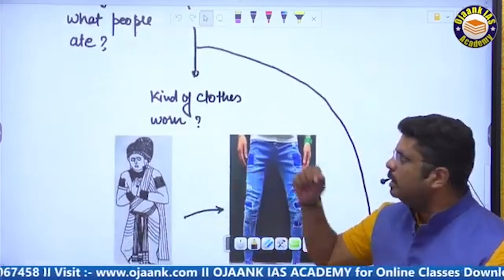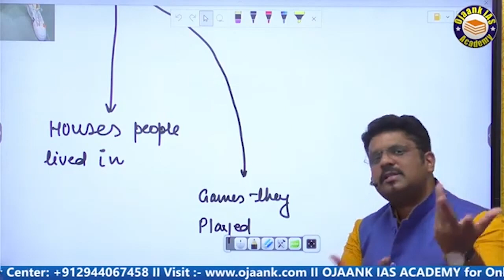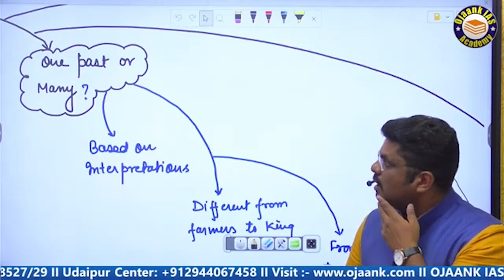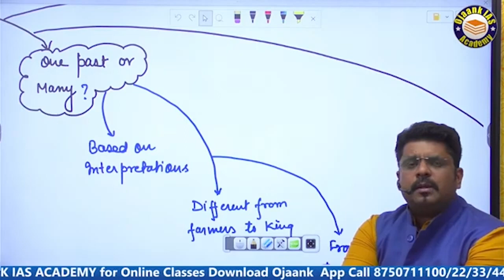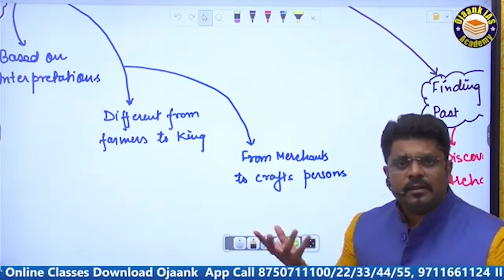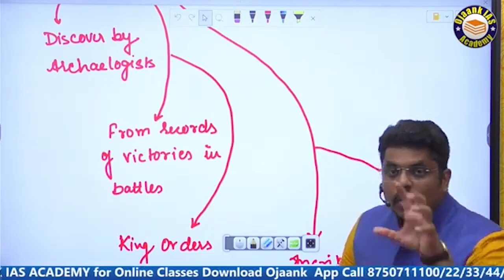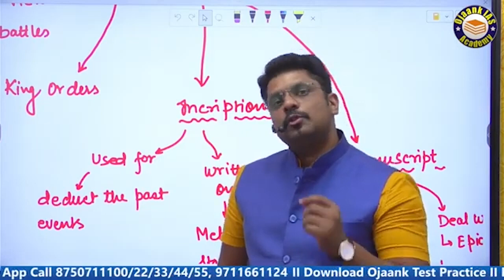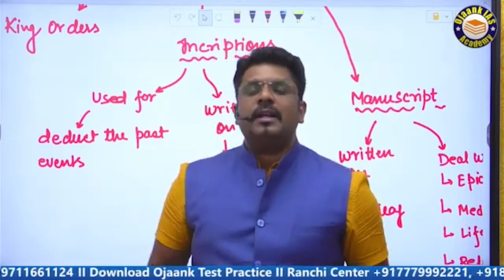ANCIENT HISTORY BY OJAANK SIR || UPSC में ANCIENT HISTORY के कैसे QUESTIONS पूछे जाते हैं